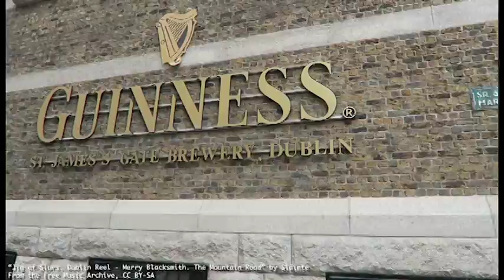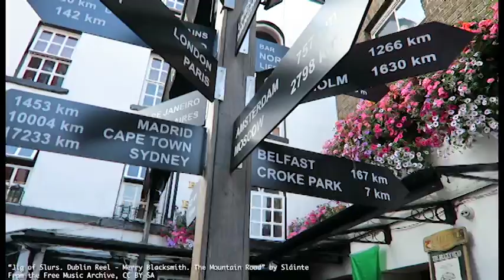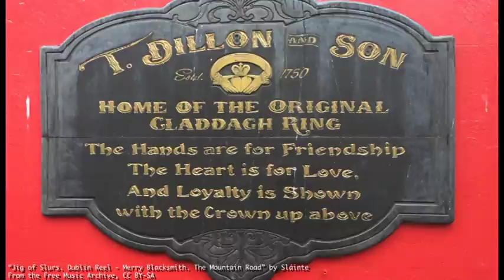Dublin - Galway | Ireland | July 2017 | Diving Head First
Last July I got to go back to Ireland with my family for a week and I am taking you along for some of it. We flew in and out of Dublin and then drove over to Galway and then went to a wedding at Kilronan castle (I did not take video of the wedding). I am working on getting better at vloging but I tried. Hope you like it!

Music
"jig of Slurs. Dublin Reel - Merry Blacksmith. The Mountain Road" by Sláinte

If you want to follow me on other things